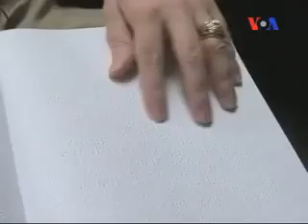August 2, 2020